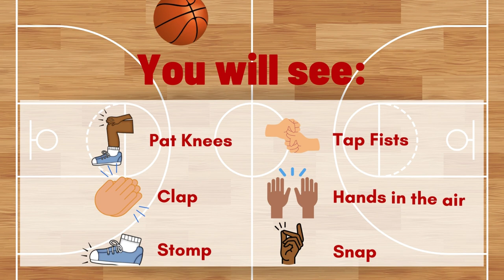"Basketball Body Percussion" Steady Beat Play Along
Keep the beat with the body percussion movements! We are stomping our feet, clapping, snapping, patting our knees, and putting our heads in the air to keep the steady beat.